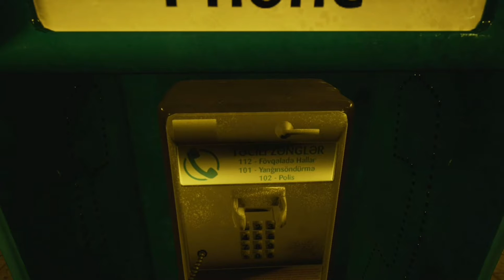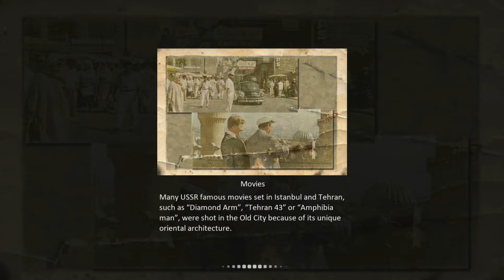The Last Dead End | Blind/Full Playthrough | Part 1/5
What is The Last Dead End?

The Last Dead End is a game with elements of an adventure, shooter and horror. There is a mysterious atmosphere of a real old city, where the protagonist seeks answers to his questions and fights against the forces of evil.

In this game, we play the role of young scientist Farhad Novruzov, who returned to his homeland to help in filming a documentary movie for an international television channel. Here he faces strange events connected with the ancient religion of Zoroastrianism and the scientist has to find out the reason of these events.

The game takes place both from the first person and the third person. Most actions and active research take place in the first person view. The main action of the game takes place in Baku, Azerbaijan. It takes place in an actually existing inner city of Baku. This is the oldest district of the city with a thousand-year history, surrounded by a fortress wall, inside which along with the old streets, there are dozens of historical and archaeological sites.